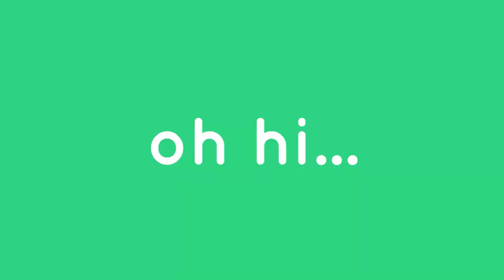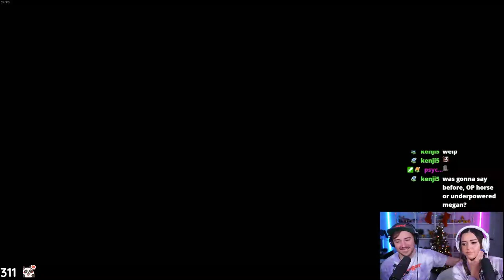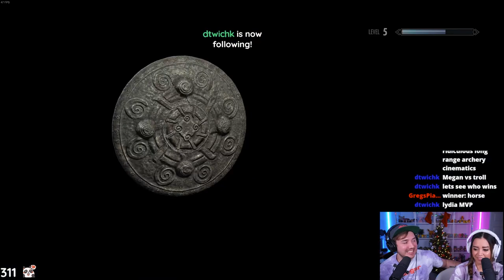The Battle of the Century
TikTok (@meganandcooper)